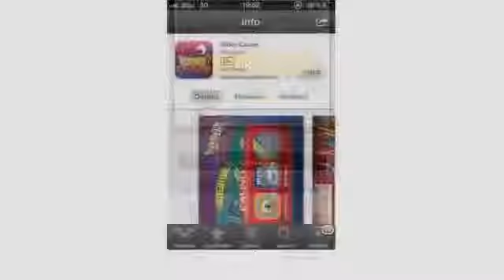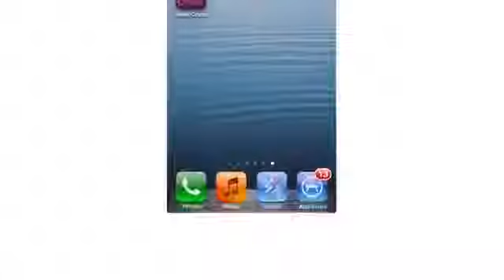iTunes Gift Card & Google play gift card